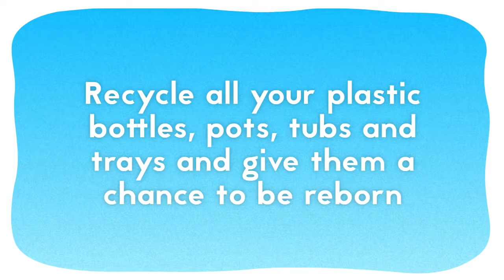The Secret Life of Recycled Plastics